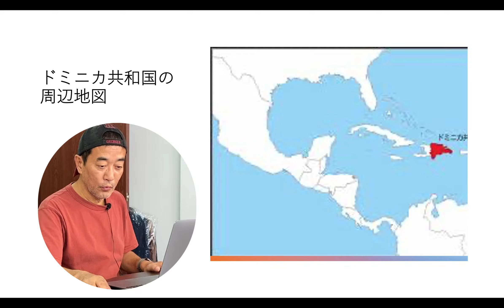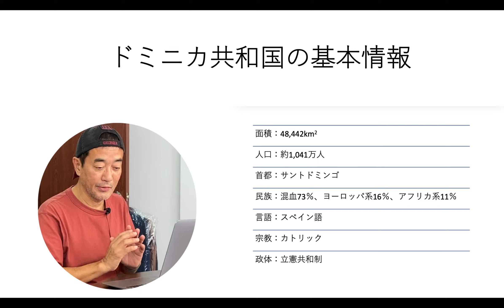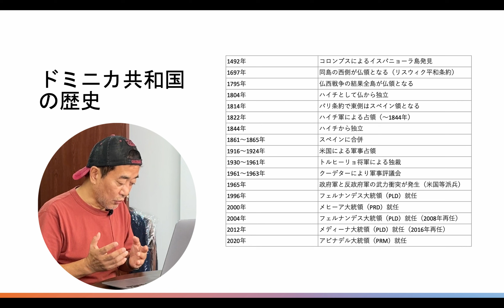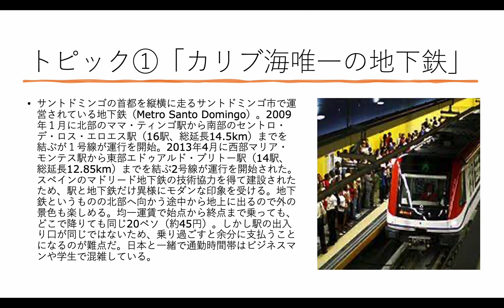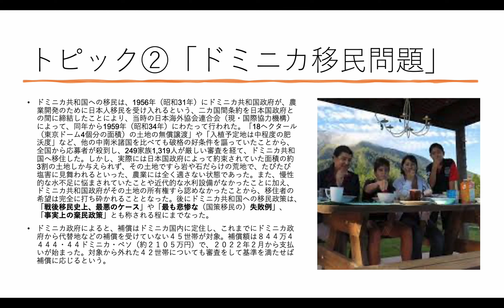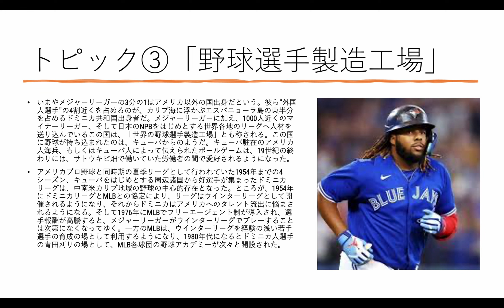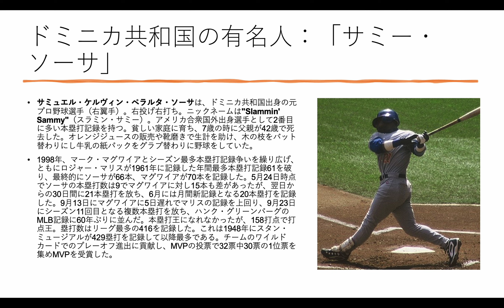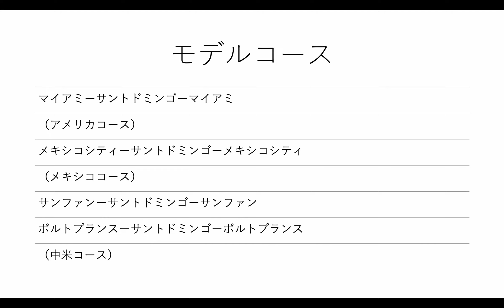【ドミニカ共和国】訪問前「１２分間」予習！！！（マイナー国紹介#74)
自分自身の判断で、世界中の国々を「メジャー国」「中間国」「マイナー国」に分類。その中から、まずマイナー国を紹介していく。具体的には、「国の位置」「基本情報」「歴史」「トピック」「有名人」「観光」「アクセス」等を紹介。その国の訪問前に「事前予習」として活用していただければ、幸甚だ。
今回は、そのマイナー国紹介の７４回目。紹介するのは中米の「ドミニカ共和国」、ご笑覧ください！！

00:00「マイナー国紹介」
00:12「タイトル」
00:22「ドミニカ共和国の周辺地図」
00:37「ドミニカ共和国の地図」
01:12「ドミニカ共和国の基本情報」
01:53「ドミニカ共和国の歴史」
03:27「トピック①カリブ海唯一の地下鉄」
04:38「トピック②ドミニカ移民問題」
07:02「トピック③野球選手製造工場」
09:19「ドミニカ共和国の有名人：サミーソーサ」
11:08「ドミニカ共和国の観光」
12:07「モデルコース」